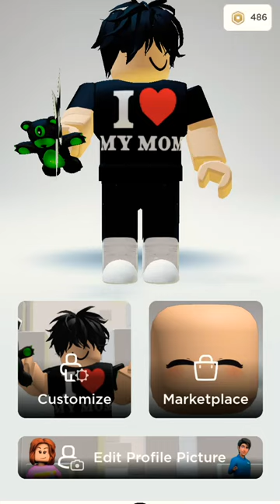June 21, 2023